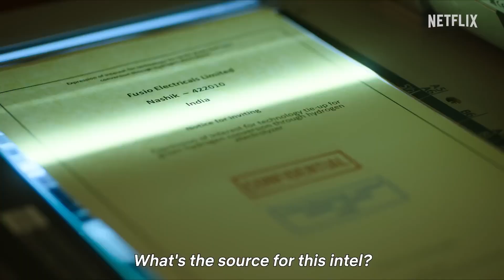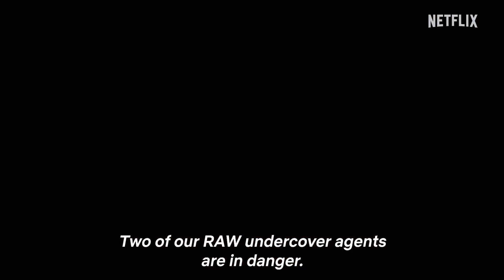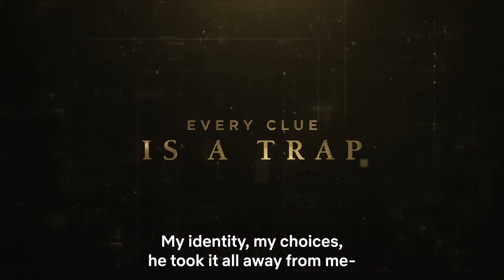ULAJH|Official Trailer|A Thrilling Spy Drama Starring Janhvi Kapoor, Gulshan Devaiah,Roshan Mathew!”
Ulajh” is a 2024 Indian Hindi-language spy thriller film directed by Sudhanshu Saria12. The story revolves around Suhana Bhatia, a young IFS officer from a family of patriots, who finds herself entangled in a dangerous personal conspiracy while posted far from home12. The film stars Janhvi Kapoor, Gulshan Devaiah, Roshan Mathew, and Adil Hussain12.

The plot delves into the complexities of diplomatic life and the personal sacrifices made by those in the service12. Despite its intriguing premise, the film received mixed reviews and was noted for its strong performances but familiar storyline3.

Would you like to know more about the cast or the making of the film?